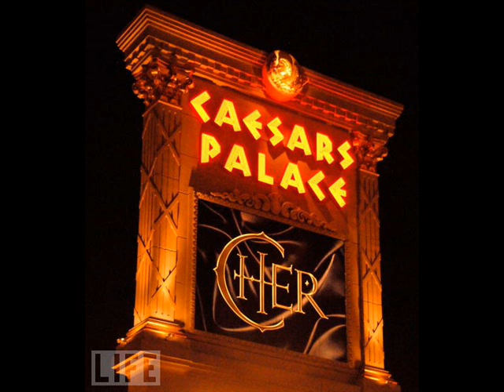"Las Vegas Medley" • Elvis Presley, Faith Hill, & Frank Sinatra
Hey Mom, Aunt Carolyn, Aunt Sylvia, Deban, and Betty let's go to VEGAS!  I am so excited about our trip.  Luck be a lady all week.  I can't believe I am going to see CHER in concert too.  I am ready to go.  Viva Las Vegas!